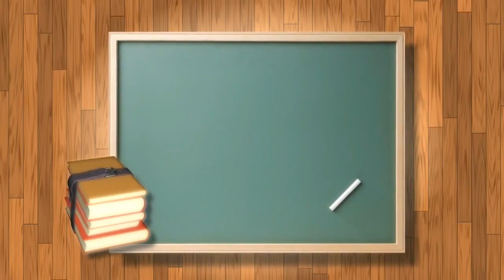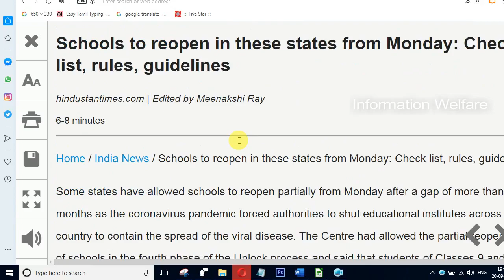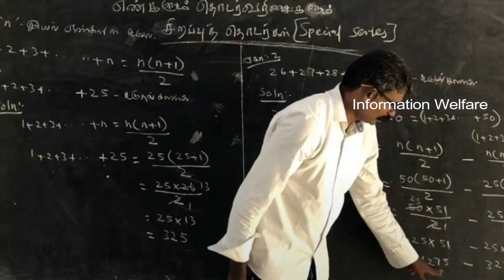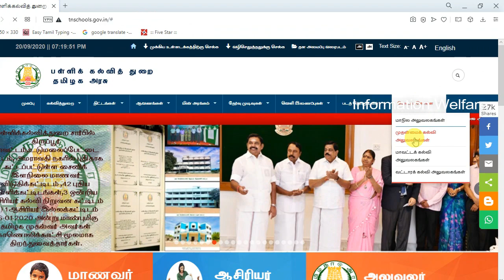சற்றுமுன் பள்ளிகள் திறப்பு தமிழக அரசு இறுதி முடிவு தீடீர் மாற்றம்! OnIine வகுப்பு முக்கிய அறிவிப்பு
பள்ளிகள் திறப்பு தமிழக அரசின் இறுதி முடிவு! பள்ளிகள் திறப்புக்கு பின் வகுப்புகள் எப்படி நடக்கும்! நாளை முதல் பள்ளிகள் திறப்பு அரசின் முடிவில் தீடீர் மாற்றம்!  OnIine வகுப்பு முக்கிய அறிவிப்பு வெளியீடு

1.கொரோனா நிபந்தனைகள் தளர்வு 6 மாநிலங்களில் நாளை முதல் பள்ளிகள் திறப்பு

9 மற்றும் 12ம் வகுப்பு மாணவர்களுக்கு திங்கள், புதன், வெள்ளி ஆகிய நாட்களிலும், 10 மற்றும் 12ம் வகுப்பு மாணவர்களுக்கு செவ்வாய், வியாழன், சனி ஆகிய நாட்களிலும் வகுப்புகள் நடத்தப்படும். ஒவ்வொரு வகுப்பிலும் அதிகபட்சமாக 20 மாணவர்களை மட்டுமே அனுமதிக்க வேண்டும். காலை, மதியம் என 2 ஷிப்டுகளாக வகுப்பு நடத்த வேண்டும் என்று மத்திய அரசு தெரிவித்திருந்தது.
இதன்படி நாளை முதல் கர்நாடகா, ஆந்திரா, அசாம், ஹரியானா, ஜம்மு காஷ்மீர் மற்றும் பஞ்சாப் ஆகிய மாநிலங்களில் பள்ளிகள் திறக்கப்படுகின்றன. மற்ற மாநிலங்களில் பள்ளிகள் தொடர்ந்து மூடப்பட்டிருக்கும் என அறிவிக்கப்பட்டுள்ளது.

2. பள்ளிகள் திறப்புக்கு பின் வகுப்புகள் எப்படி நடக்கும்: தமிழக அரசு முடிவு!

பள்ளிகள் திறப்புக்கு பின்னர் வகுப்புகளை நடத்துவது தொடர்பான பள்ளி கல்வித்துறை அமைச்சர் செங்கோட்டையன் முக்கிய அறிவிப்பு ஒன்றை வெளியிட்டுள்ளார்

பள்ளிகள் திறப்புக்கு பின் சுழற்சி முறையிலான வகுப்புகள், அதாவது ஷிஃப்ட் முறையில் வகுப்புகள் கிடையாது என்று பள்ளி கல்வித்துறை அமைச்சர் செங்கோட்டையன் தெரிவித்துள்ளார். அனைத்து வகுப்புகளும் ஒரே நேரத்தில் திறக்கப்படும் என விளக்கமளித்துள்ள அமைச்சர் செங்கோட்டையன், தனிமனித இடைவெளியை பின்பற்ற தேவையான வகுப்பறைகள் உள்ளதாகவும் தெரிவித்துள்ளார்.

 tnschools.gov.in